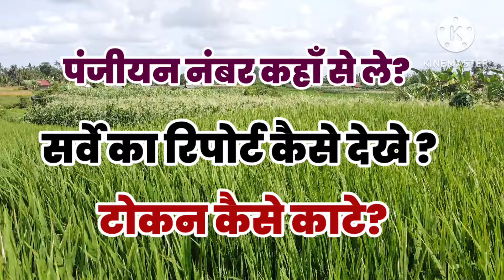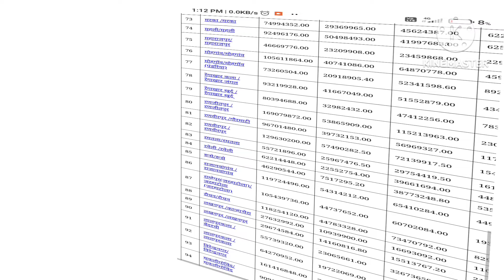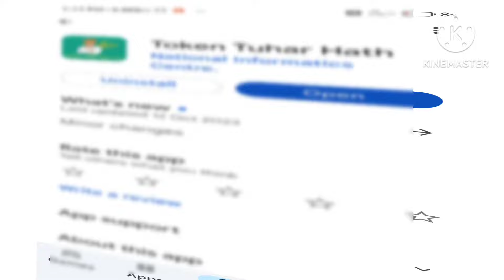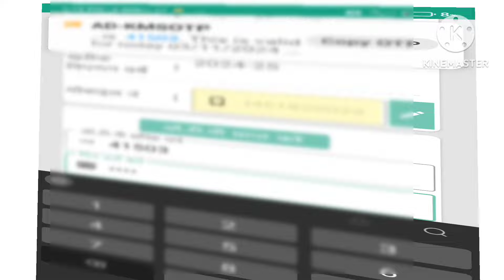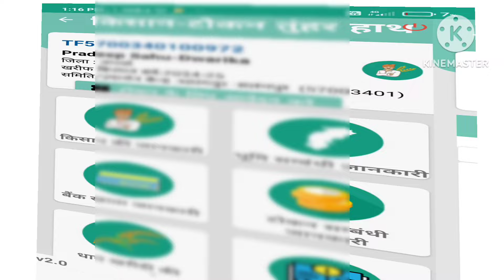धान पंजीयन रिपोर्ट 2024-25// टोकन कैसे काटे? //किसान कोड कैसे प्राप्त करे